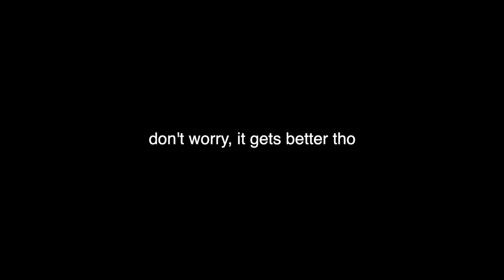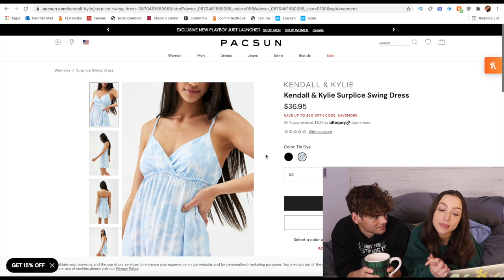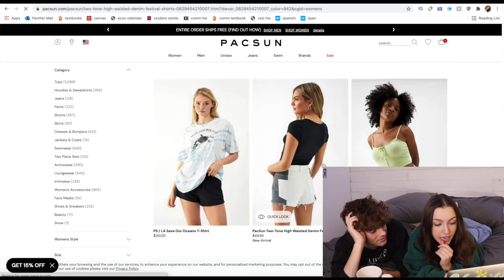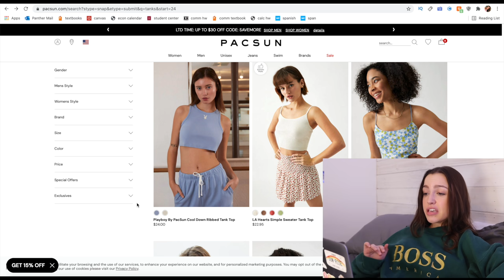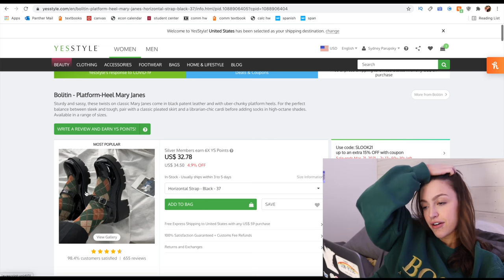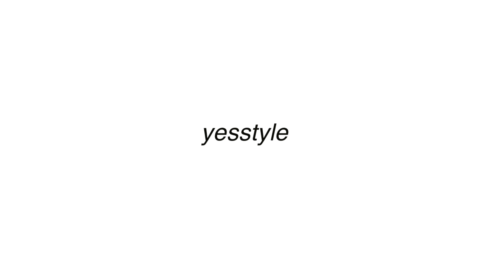BUYING MY DREAM WARDROBE AT 3AM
because the best things in life happen at 3am

online shop with me!